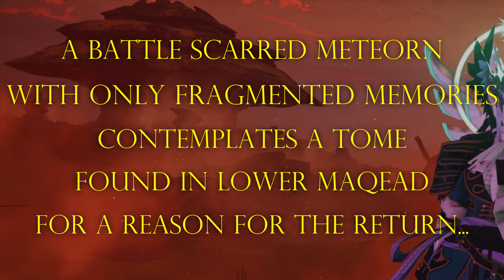PSO2 NGS RETEM OPENING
Fooling around with storyline ideas